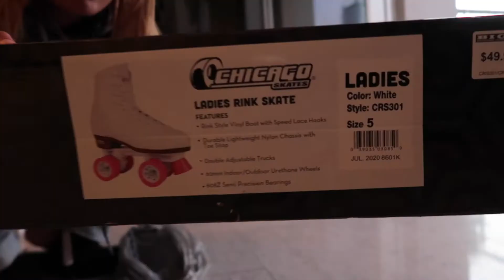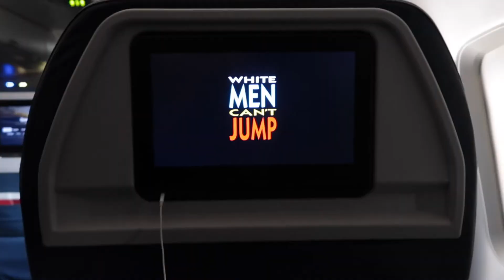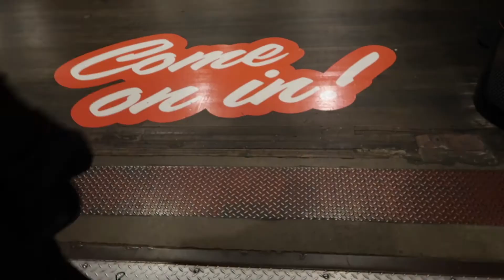ATL VLOG : + WINERY DATE + ROLLER SKATING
Halloween Weekend in Atlanta + Roller Skating in LA with my friends.